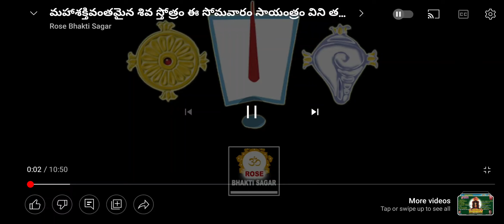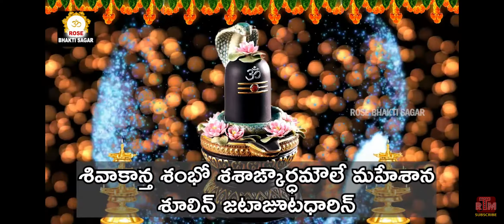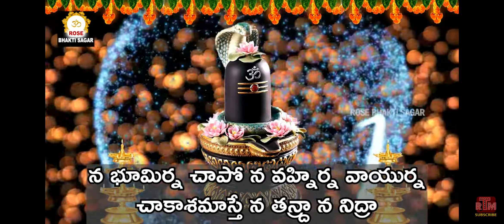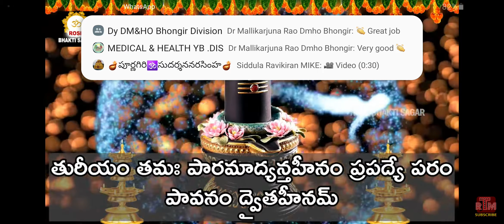21 November 2022